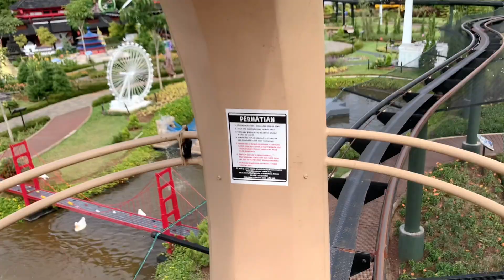Liburan Keluarga | Otw Villa Green View Puncak & Main di Mini Mania Puncak Bogor Jawa Barat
Hi everyone! welcome back nih edisi jalan jalan bersama keluarga, selamat menonton!